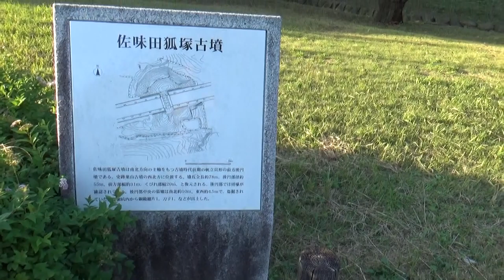佐味田狐塚古墳（前方後円墳・帆立貝式）全長86ｍ、後円部径66m、高さ7m、前方部長20m、前方部幅25m、高さ5m 馬見丘陵公園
前方後円墳（帆立貝式）全長86ｍ、後円部径66m、高さ7m、前方部長20m、前方部幅25m、高さ5m）前方部を南に向け周囲に浅い空濠がめぐる。

・埋葬施設：粘土槨
・出土遺物：盗掘が激しく鏡片、小刀片ぐらいしかなかった。
・築造年代：5世紀前半